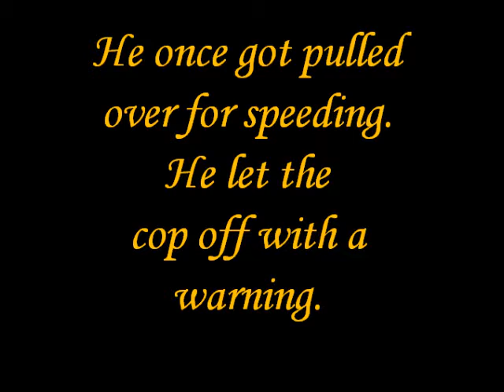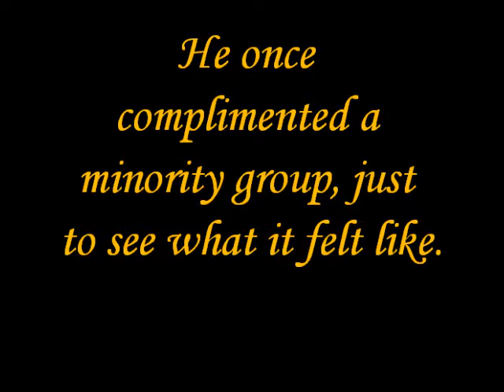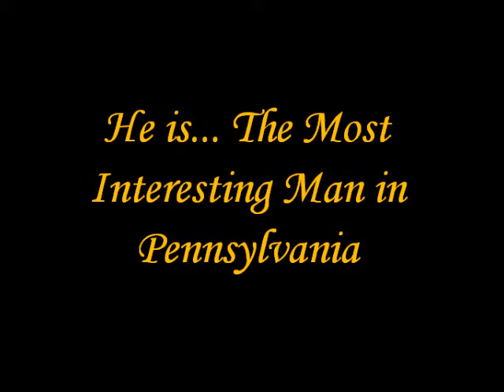The Most Interesting Man in Pennsylvania (Part 2)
He is...

The Most Interesting Man in Pennsylvania